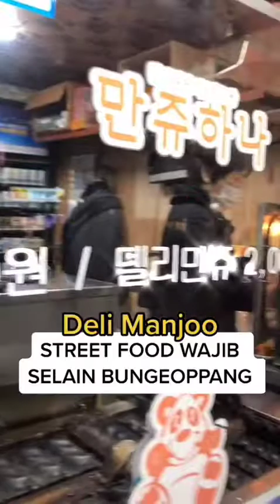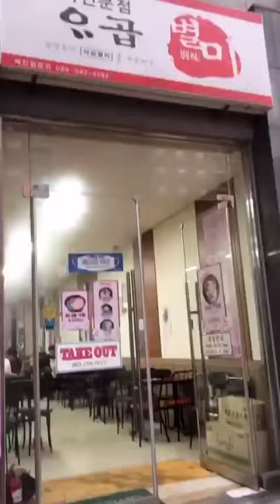makan di asrama ala drama Korea check! | Stevanyhany